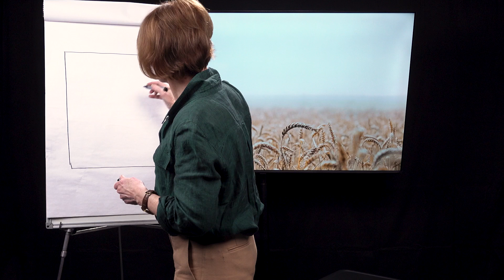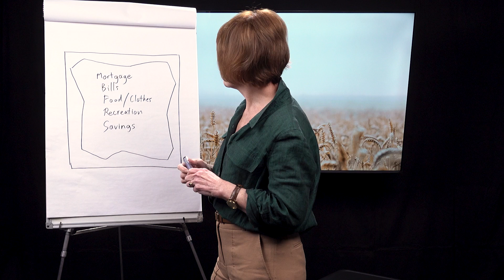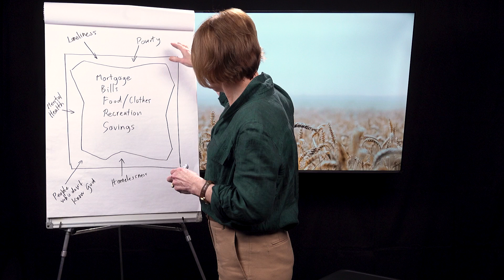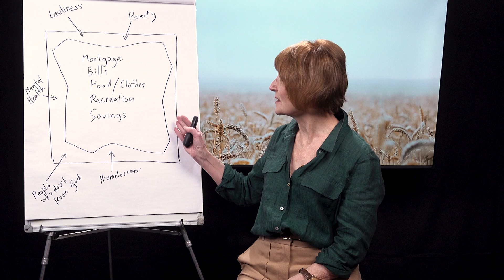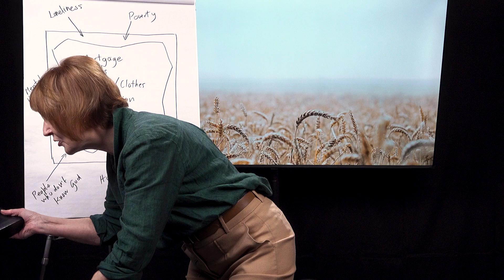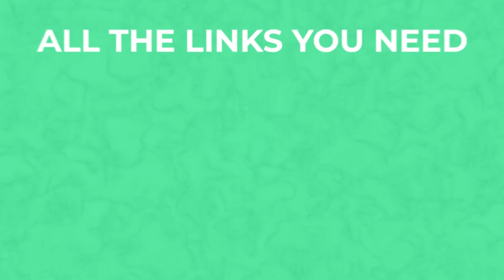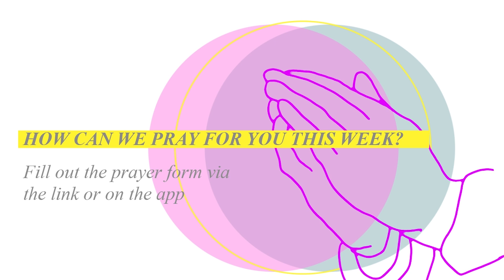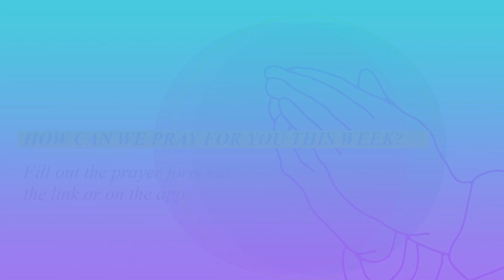Everyday Generosity (Church at Home August 11, 2024)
// ONLINE GIVING //
Gateway Church (Australia) Ltd
BSB 063-608
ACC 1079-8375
Or call Gateway on 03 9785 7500

// NEED SUPPORT? //